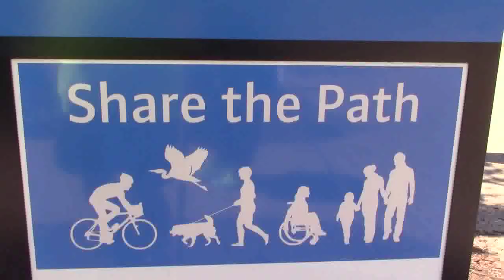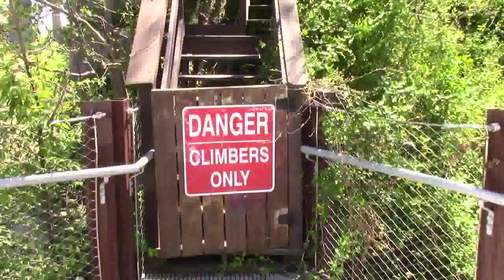Hikes and Walks Around Richmond, VA: T. Tyler Potterfield Memorial Bridge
The T. Tyler Potterfield Memorial Bridge spans the James River in downtown Richmond, VA. It's open to pedestrians and bicyclists. It not only provides spectacular views of the rapids of the James River, it also connects the flood wall walking/bike trail to Brown's Island and the Canal Walk. With this bridge, you can create walking or bicycling loops that include Belle Isle or the flood wall trail, Mayo Bridge, and Canal Walk.The bridge is about 1/3 miles long.